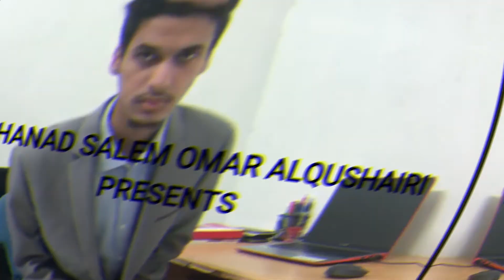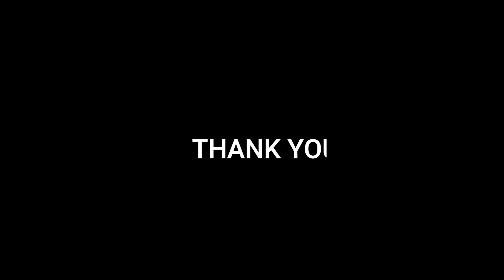Video Resume | UTM | Mechatronics Engineering | Mohanad Salem Omar Alqushairi